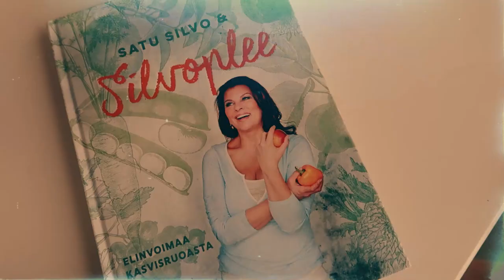Vegaanin joulupöytä // Herkullisin kattaus 2019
Lanseerasin toissavuonna toistaiseksi parhaan juhlaruokakattaukseni ja päätin nyt jo kolmannen kerran tähdätä tähän nappisuoritukseen. Eniten yllätyin itse! En kuvitellut että osaisin tehdä parempaa, mutta osasinpa vaan!

Vegaanisessa juhlaruokapöydässämme ei jouluisin syödä niinkään perinteisiä suomalaisia jouluruokia, vaan tähtäin on herkullisuudessa, joka puhuttelee meidän perheen makutottumuksia.

Kaikki tarjolla ollut oli vegaanista ja maalahden limppua lukuunottamatta gluteenitonta. Käytin pyöryköiden leivityksessä mantelijauhoja.

Tämä juhlaruokapöytä on ns. sekaanihyväksytty - ruokien maut ja koostumus sopivat myös sekaruokaa syöville läheisilleni.

Pöytään katoin tänä vuonna:

Keitinperunat tuoreella tillillä
Paahdetut uunijuurekset (porkkana, bataatti)
Sienikastike (kaurakermaan tehtynä)
Sinappihunnnutetut pyörykät (Anamma soijapyörykät)
Artisokan sydämiä
Valkosipulitäytteiset vihreät oliivit
Valkosipulihapankaali
Jääsalaatti granaattiomenansiemenillä, pubasipulilla ja tuoreella korianterilla
Gluteeniton siemennäkkäri ja maalahden limppu
Valkosipulihummus
Brysselin kaali / ruusukaali
Gluteeniton suklaatäytekakku
Vegaaninen juusto ja pekanpähkinöitä
Valkosipulisuolakurkku agavesiirapilla
Omenasipuli vegaanimajoneesilla
Dijonsinappia
Karahvillinen mustaherukkamehua

Ei seinille vaan sieluille. Taide.